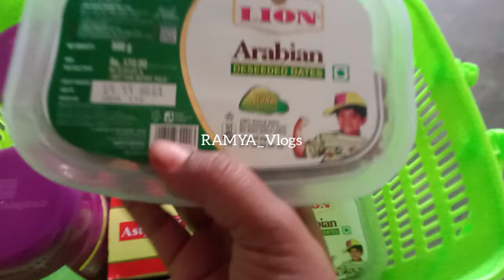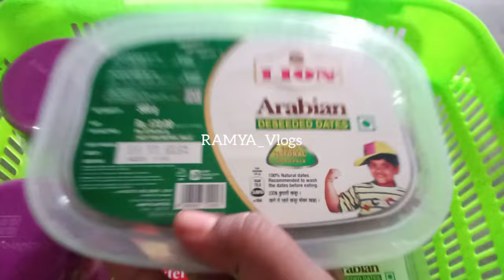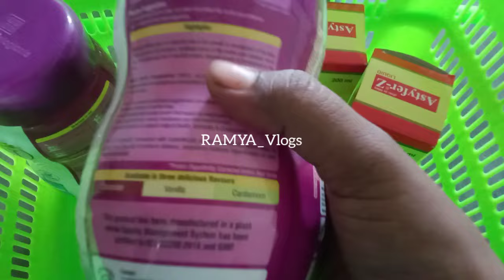✨Government இலவசமாக வழங்கிய Nutrition kit/Government free Pregnancy Kit/pregnancy